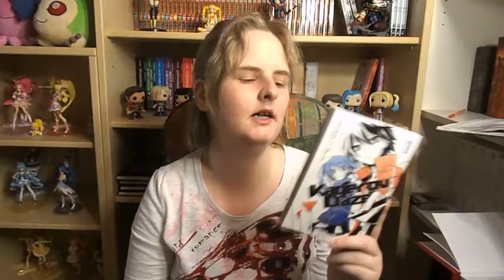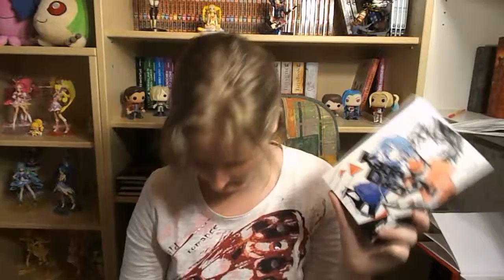Top 5 | Mangas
~ÖFFNE MICH~
[unbezahlte Werbung/Rezension]

Genannte Mangas:
Iris Zero
Die Walkinder
Alice in Murderland
No. 6
Kagerou Daze

Mehr von mir? Follow me~ ♥